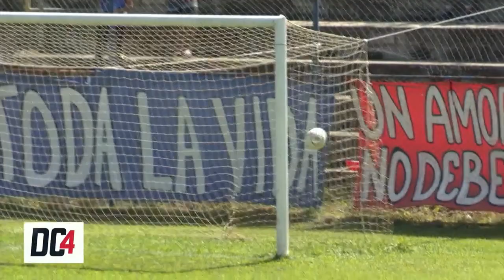11 Lobos 0-4 C.D. FAS, amistoso de pretemporada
Noticiero DC4 es el primer noticiero deportivo de El Salvador conducido por Roberto Bundio (ex jugador y periodista deportivo) y Esmeralda Ayala (ex futbolista y periodista especializada en deportes), Carlos Iraheta, periodista deportivo.